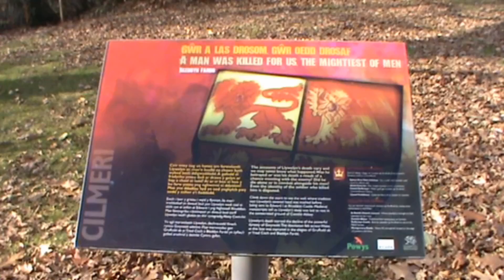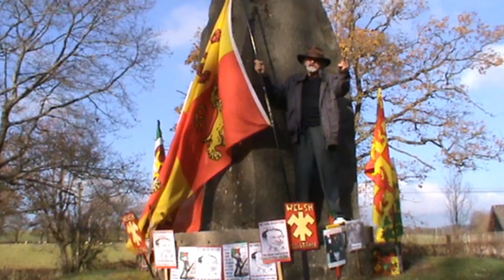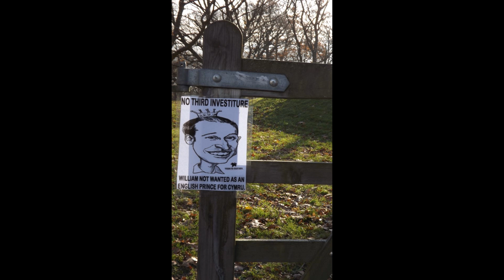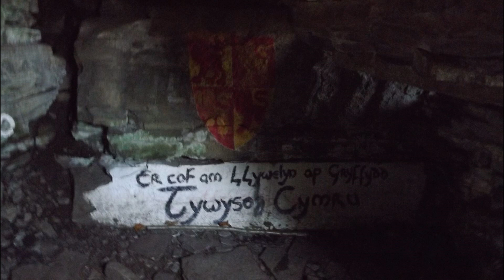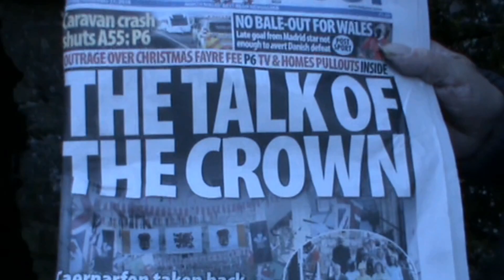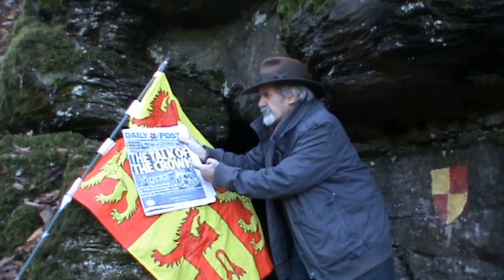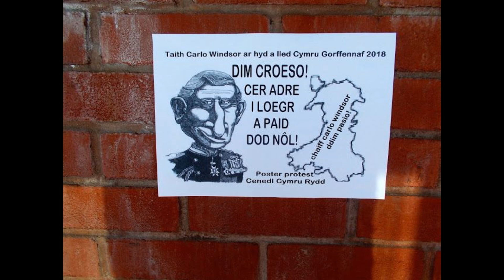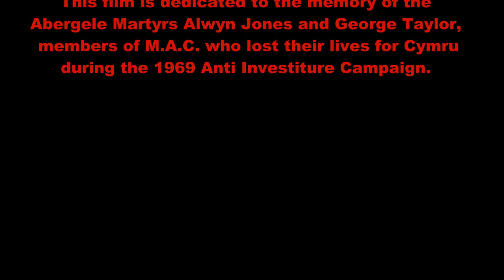WYLIT,WYLIT LLYWELYN 02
Ffilm dwyieithog gyda Gethin ap Gruffydd yn cyflwyno hanes trist diwedd Llywelyn, ei frawd Dafydd a'u teuluoedd. Hefyd taith i'r ogof lle bu i Lywelyn farw a lle torrwyd ei ben i ffwrdd gan filwyr Edward 1af. Yna, apê i wladgarwyr Cymru i uno i ymgyrchu yn erbyn yr Arwisgiad nesaf o Sais yn Dywysog ar Gymru.

A bilingual film where Gethin ap Gruffydd introduces the history of the sad end of Llywelyn III, his brother Dafydd and their families. Film is made at Cilmeri and at the cave at Aberedw where Llywelyn's mortally wounded body was dragged to by Edward 1st army. Llywelyn died in the cave and Edward 1st soldiers chopped off his head to take to the English king.  The film then calls for Cymric patriots to unite to campaign against the next Investiture of an English "Prince of Wales".